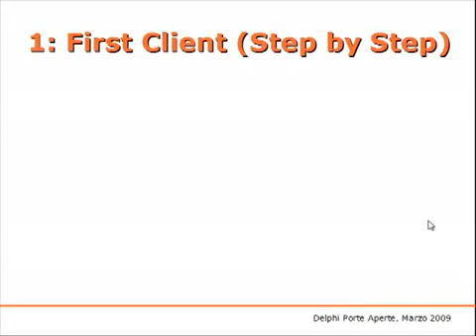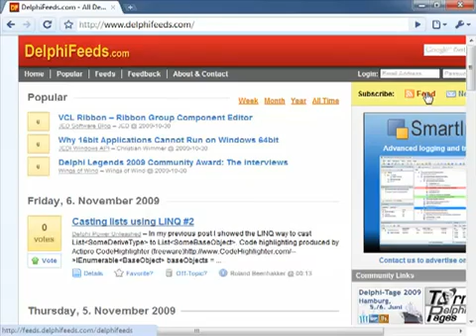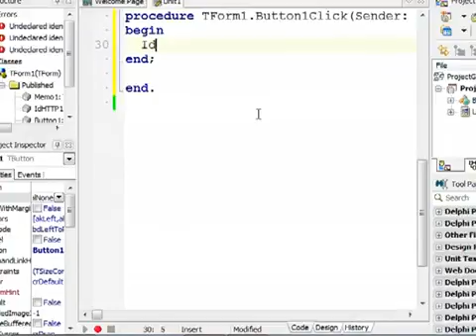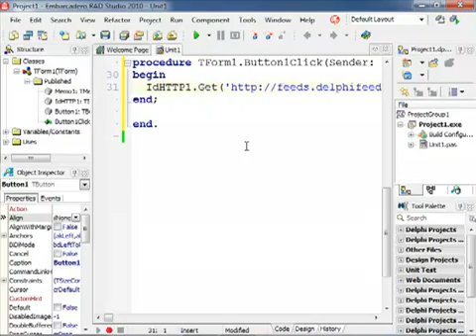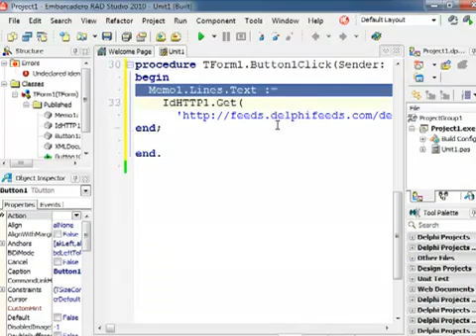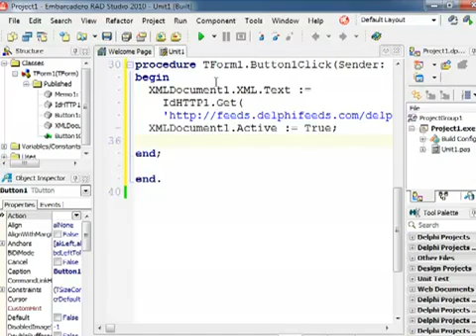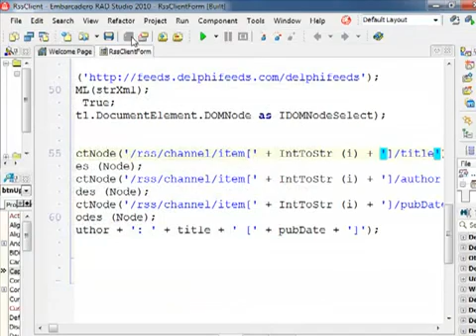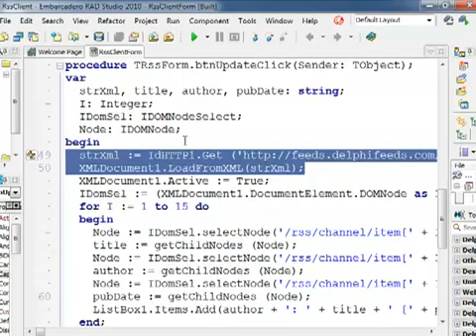Section 1 Marco Cantu Rest Development with Delphi 2010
Section 1: In this first video, Marco shows you how to create a simple REST client step-by-step using a blog feed example.